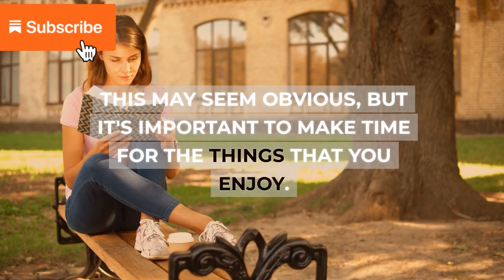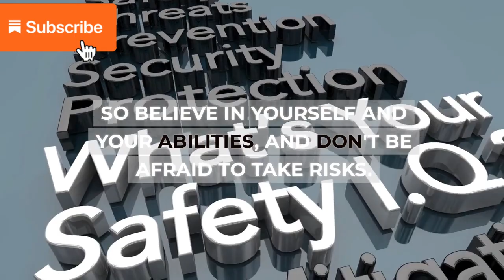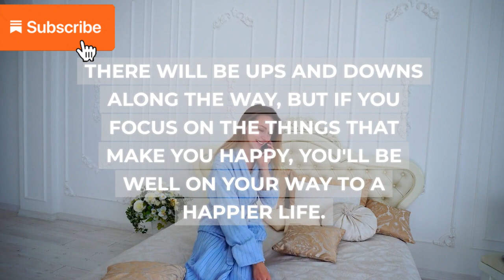How to be happy here are some tips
Just need a support from you All THANK YOU